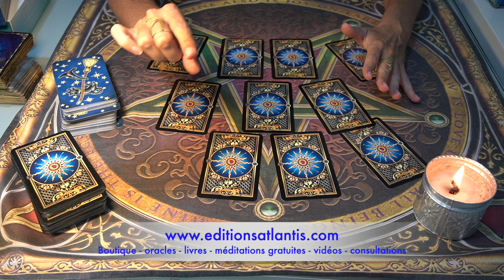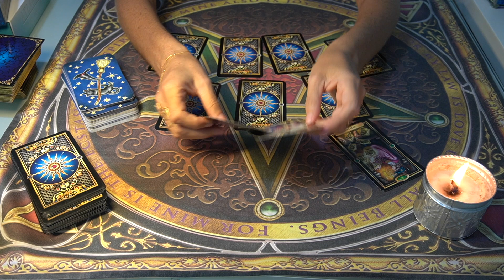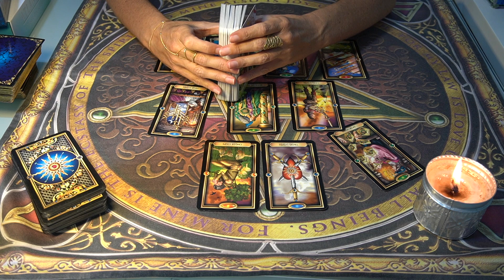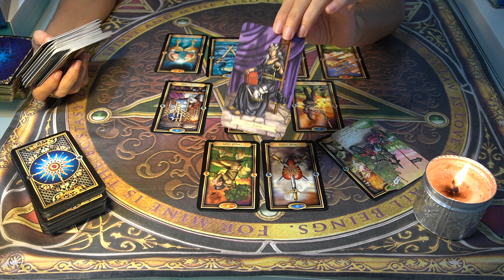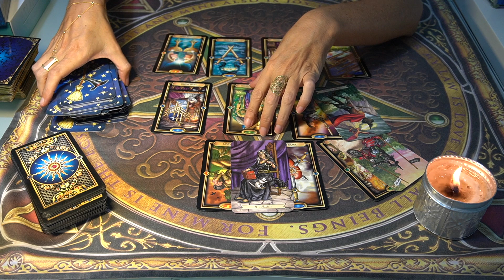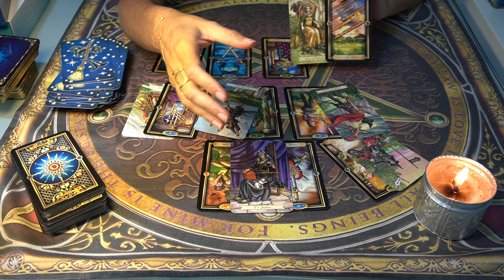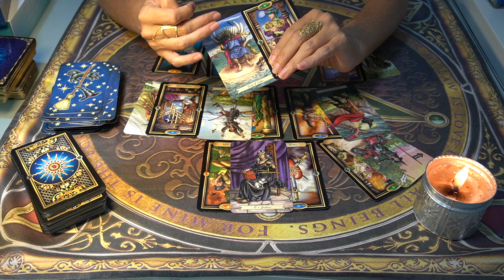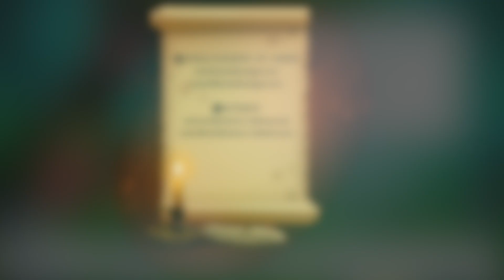TAUREAU - NOVEMBRE 2020 ♉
"Méditations guidées"